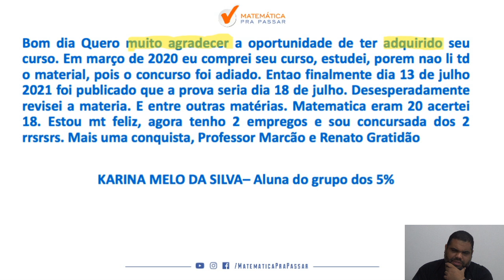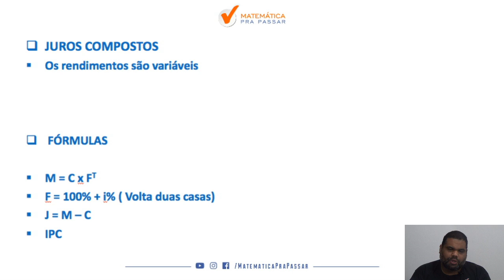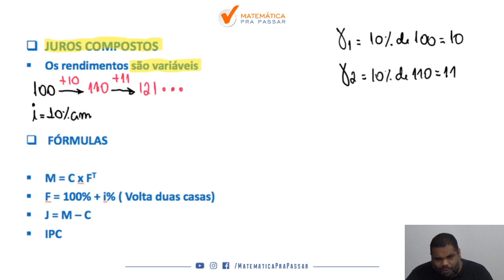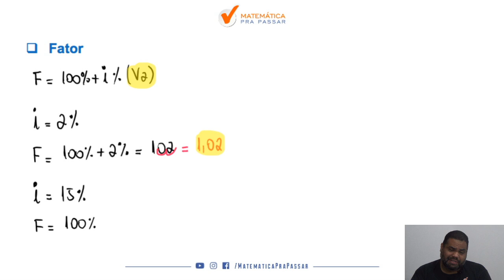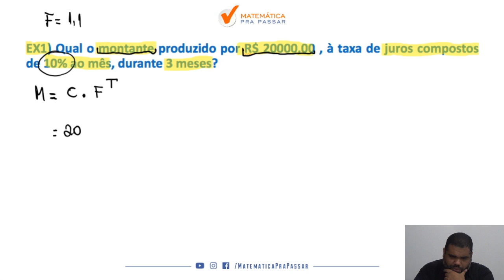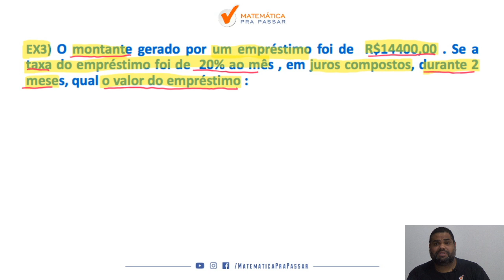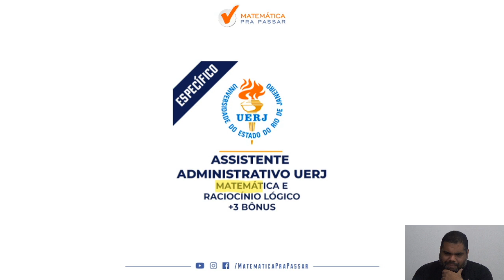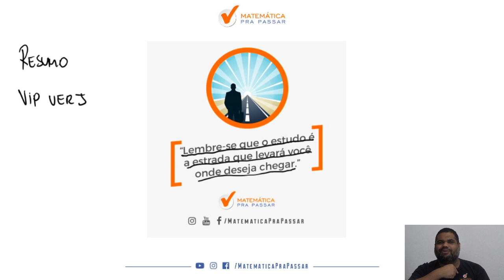Juros Compostos Como Você Nunca Viu para UERJ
Você não sabe Juros Compostos  para Assistente Administrativo da UERJ?

Quando vê um problema de Juros Compostos começa a tremer?

Então você precisa aprender com esse vídeo onde nosso professor, Marcão , mostra , através de um método , uma forma de você não errar mais questões de juros compostos  na prova de Assistente Administrativo da UERJ

Você terá  um passo a passo para aprender a Interpretar  problemas de  juros compostos  e nunca mais errar nenhuma questão.

Agora basta dar o play no vídeo e aprender com o Método MPP os segredos para Interpretar Problemas de juros compostos e nunca mais errar na hora da prova .

Grupo VIP Assist. Adm da UERJ